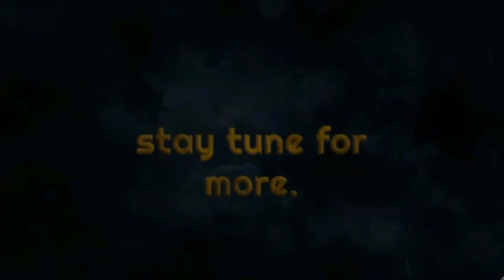CoD4 MW US marines vs Talibons in Afghanistan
Playing Call of duty 4 Modern Warfare, an epic best seller of the series. It was CoD4MW that put call of duty way a head of all its competition, made it stand out from all the rest.